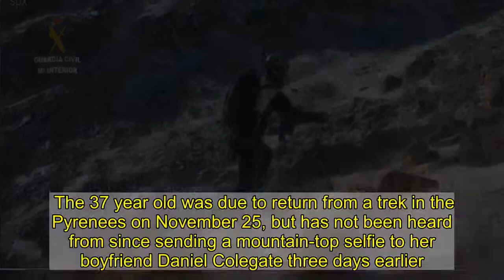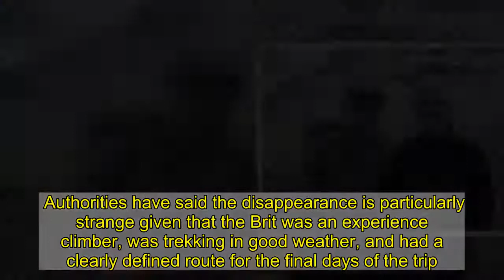Missing Brit hiker & boyfriend 'not as idyllic as on social media', cop claims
The 37 year old was due to return from a trek in the Pyrenees on November 25, but has not been heard from since sending a mountain-top selfie to her boyfriend Daniel Colegate three days earlier.   Extensive searches involving helicopters, dogs, and experts from several elite mountain rescue units failed to locate her before being called off due to bad weather.  Now the officer leading the French part of the joint Franco-Spanish investigation has claimed Esther’s personal life was not perfect.  Capitaine Bordinaro told MailOnline: "We interviewed Daniel Colegate at the farmhouse where he is living in the Gers department on Monday.  "We want to investigate all possibilities. We do not rule any line of inquiry.   "But it does not seem probable that Esther suffered an accident, and it is not credible that she was eaten by a bear or that she has fallen into a lake."  He added his officers believe adventurous Esther's disappearance is either the result of an accident or "as a result of someone else’s actions."    The top cop added his team had met with Esther's partner to go through his and Esther's social media pages.  "It appears that their lives together were not as happy as the images posted on social media suggest," he said before stressing Dan was interviewed  as a witness and not as a suspect.  The Oxford graduate, 38, was also spoken to by the French Gendarmes and the Spanish Guardia Civil last week about Esther’s disappearance.  Esther, of Durham, sent a selfie at the summit to  her partner  - who was 100 miles away -  just before she went missing  Authorities have already said they are now exploring the possibility that Dingley's disappearance was not a mountain accident.  Speaking to the Mirror, Esther's aunt, Elizabeth Wolsey Morgan, voiced similar concerns.      “She’s a strong girl and the thing is, the longer it goes on, you wonder has she been kidnapped?" she said.  “If she had an accident they would have probably found her. I feel like I’m living a nightmare. Her father Henry is broken.  "She’s his only daughter. He’s in pieces.”  Esther is thought to have last been seen by Spanish Olympic skier Marti Vigo del Arco and his girlfriend on November 22.  The couple said they were on a descent at around 3pm when they met an English woman who was still ascending.   They added that they didn't see anyone else coming up the mountain after the encounter.  Around an hour later, Dingley sent a selfie from the summit of the Pic de Sauvegarde to partner Dana.  Authorities have said the disappearance is particularly strange given that the Brit was an experience climber, was trekking in good weather, and had a clearly defined route for the final days of the trip.